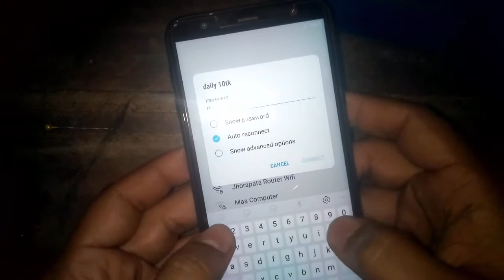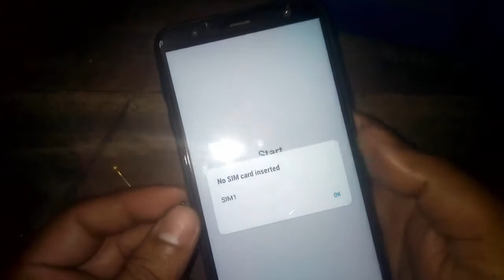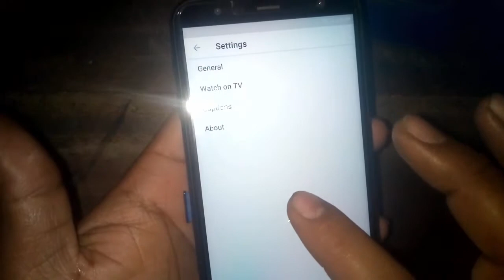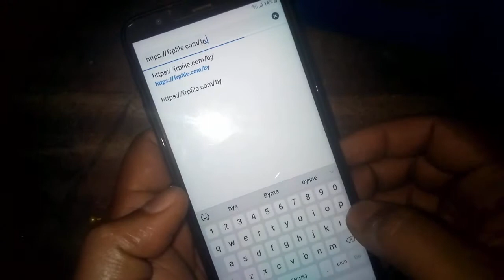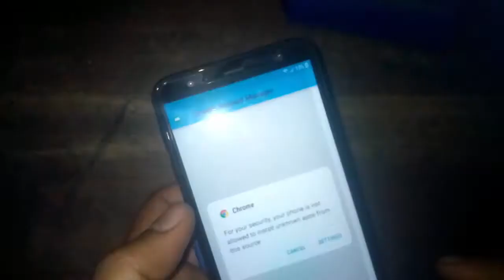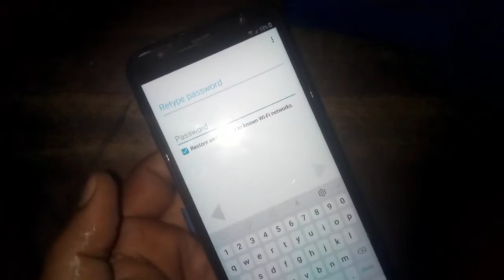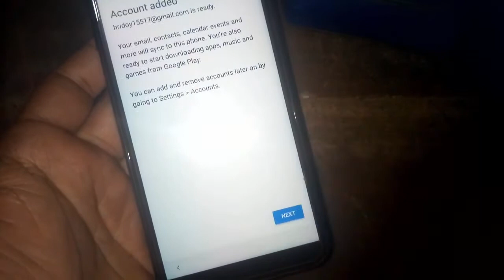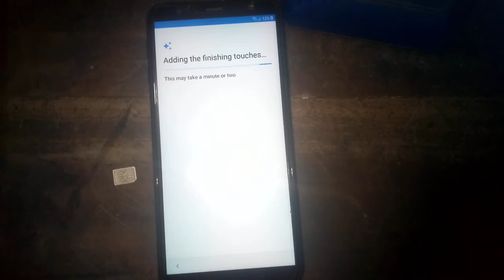Samsung j415f (J4 plus) frp bypass new method 2020.Talkback & Keyboard Setting Method Failed. 10000%